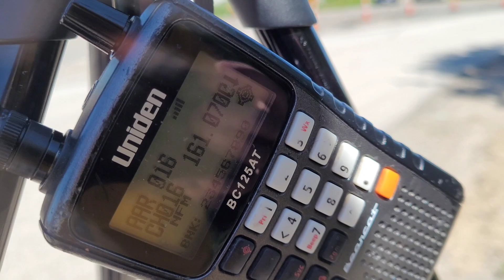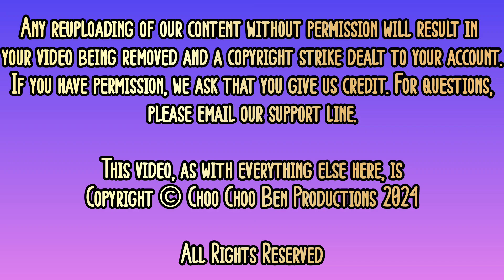C89 Chase & Alliance Railfanning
A nice day trackside

CCBP is partnered with Minegotboy, ZH22 Railfanning, and Tristan's Trains